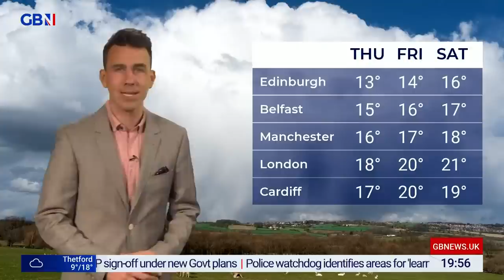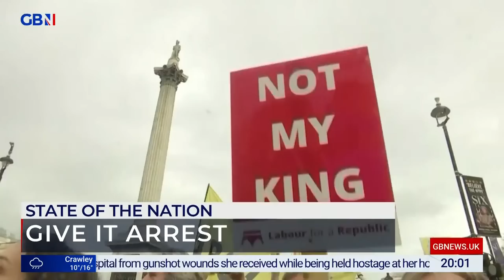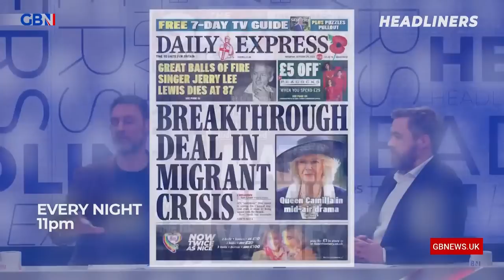Jacob Rees-Mogg's State Of The Nation | Tuesday 9th May